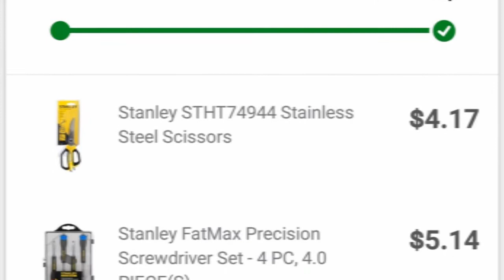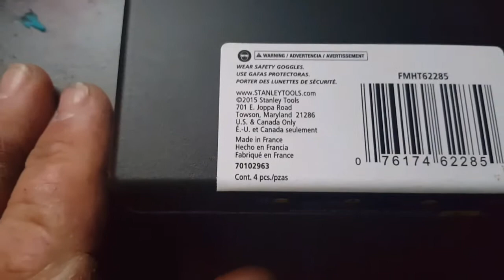Cheapskate Tool Haul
Sometimes it's beneficial when you cheap out!